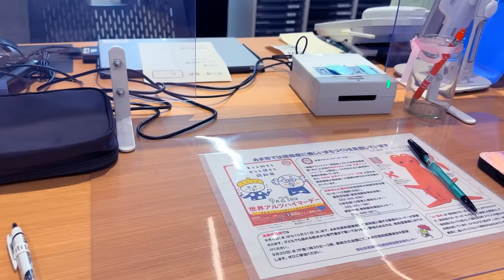On part vivre au Japon | Flâneuse du Levant #1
On quitte tout pour partir vivre au Japon. Suivez moi chaque semaine dans ma nouvelle vie.

Trouvez mon TikTok en recherchant "Flâneuse du Levant" sur l'application pour des moments de vie au Japon avec moi.